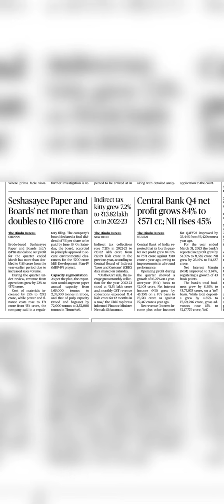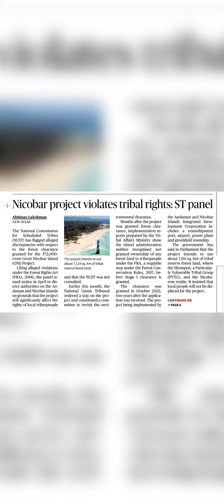30th April daily Hindu headlines 🗞️📰🇮🇳